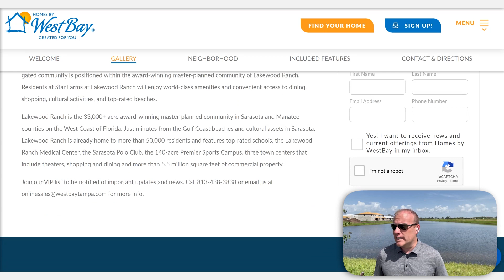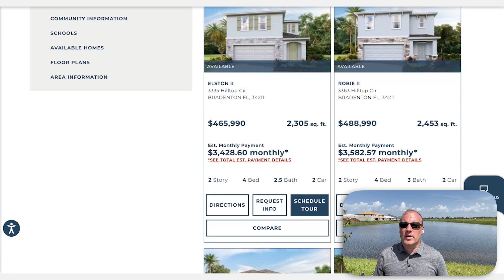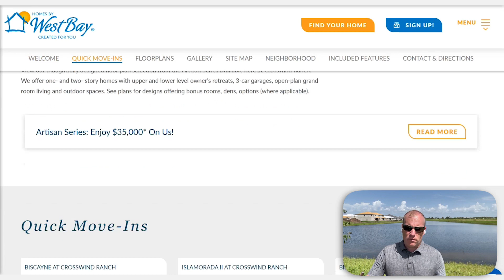Lakewood Ranch welcomes Homes by WestBay | David Burgess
Homes by WestBay is the latest builder to enter the Lakewood Ranch new builder arena, and they will soon be building their Artisan Series of Homes in Star Farms. If you're unfamiliar with Homes by West, they are a big Tampa Bay Builder and have a big presence in the area. Over the past 2-3 years they have been working their way further south and are currently building in 3 communities in Parrish. But this is their first one in Lakewood Ranch and I have no doubt their floor plans will sell very well in the area.

If you're interested, I highly suggest registering your info on their website under the VIP section

I have worked with Homes by WestBay many times over the years and will be glad to assist and represent you too. Remember, it's a free service when you purchase a home and you only pay commissions to a Realtor when you sell. At least, you do with us : )